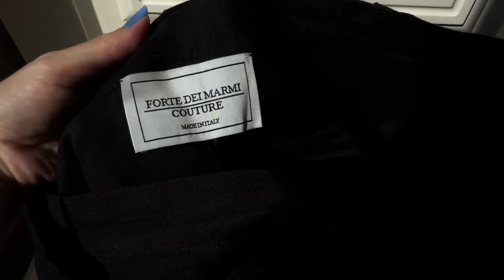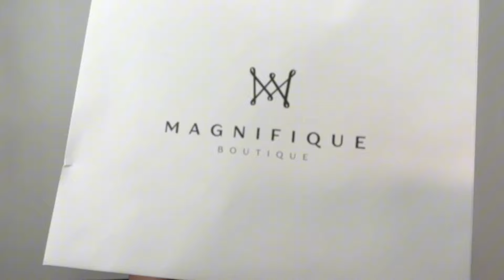Покупка одежды / сумка/ аксессуары / одежда